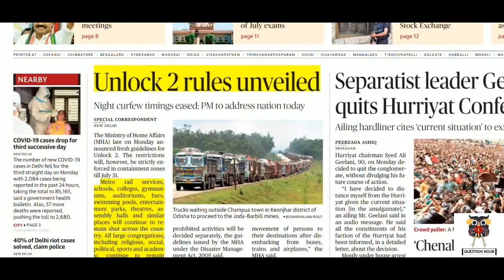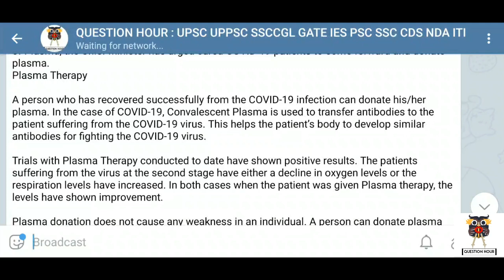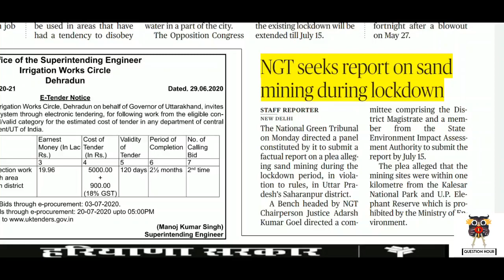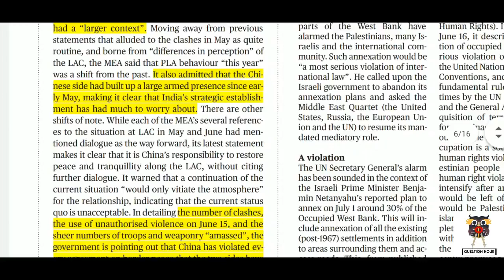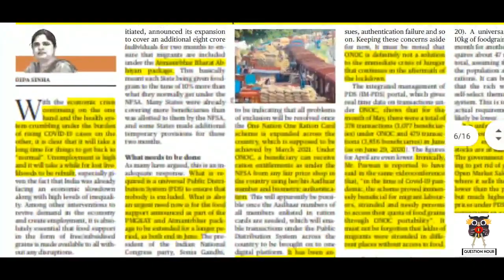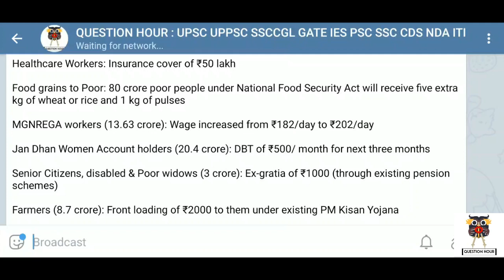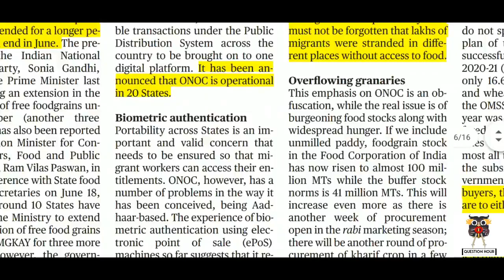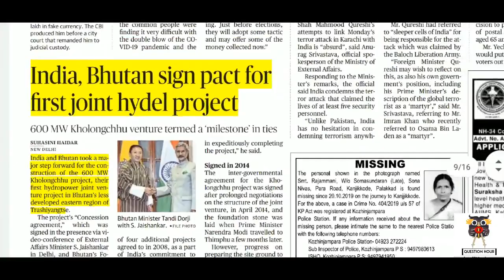the hindu news |30-June-2020 | The Hindu Newspaper Analysis | Current Affairs for UPSC CSE/IAS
The Hindu Editorial Analysis | 30 June 2020 | The Hindu Analysis

The Hindu Newspaper Analysis in Hindi . The Hindu Daily Current Affairs and  Newspaper Analysis covering important articles and editorials in the required depth mainly for  Exams Preparation and General Studies for all competitive examinations. In this video lecture,we brings you the 30 June News Analysis. It also includes 30 June current affairs. The aspirants are advised to watch the entire video lecture for better understanding.